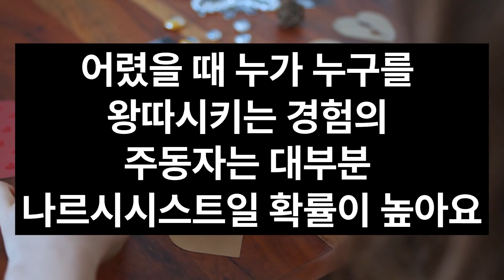사이코패스 소시오패스보다 더 위험한 나르시시스트 특징ㅣ무조건 손절각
뛰는 놈 위에 나는 놈, 그 놈을 조심하세요